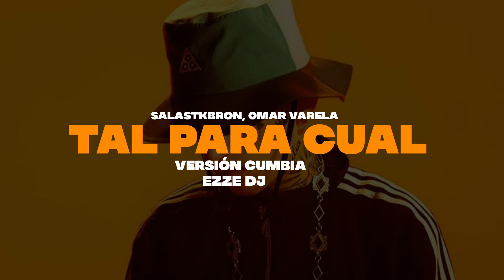Tal Para Cual - [VERSIÓN CUMBIA] - Salastkbron, Omar Varela - (EZZE DJ)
S I G A N M E -

- Mi Instagram:   / ezeeavila

- FanPage: / ezequielalex. .